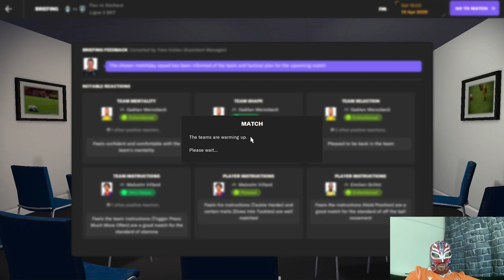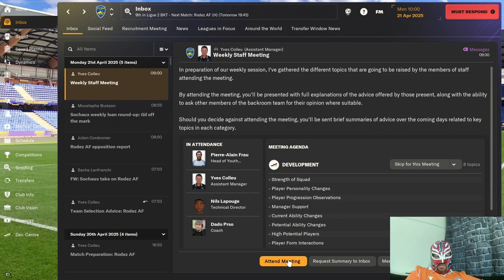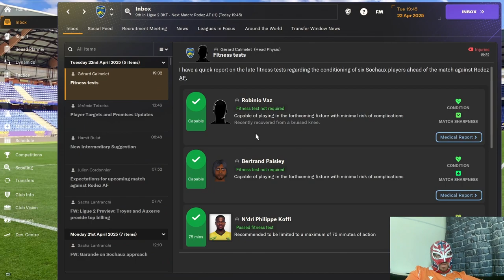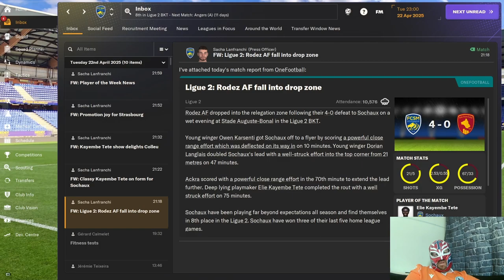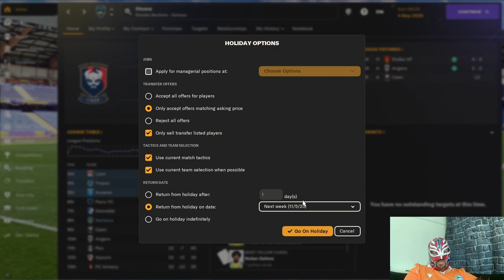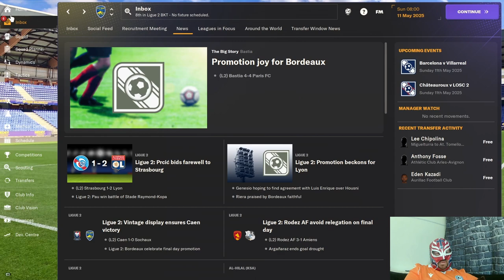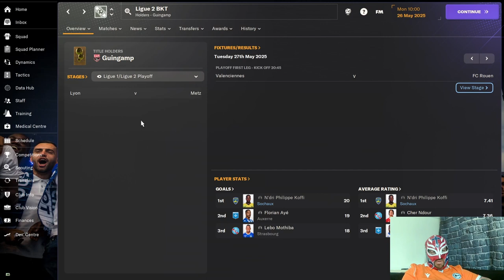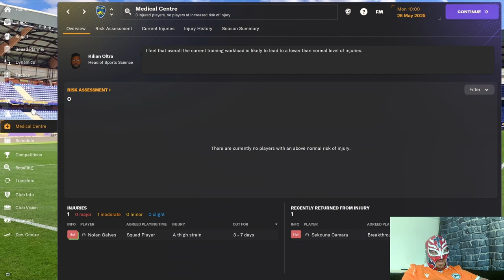FM24 Sochaux Episode 18 - Our Final Push for the Playoffs - Can We Beat the Odds? - Full Version